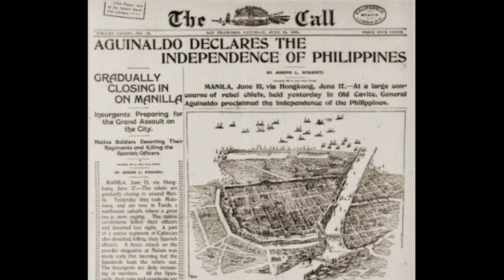HAPPY INDEPENDENCE DAY TO ALL FILIPINO l 12 FACTS ABOUT l 122 YEARS OF INDEPENDENCE PHILIPPINES 2020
Independence Day (Filipino: Araw ng Kasarinlan; also Araw ng Kalayaan, lit. "Day of Freedom") is an annual national holiday in the Philippines observed on 12 June, commemorating the Philippine Declaration of Independence from Spain on 12 June 1898. It is the country's National Day. It is our 122nd year of celebrating it.